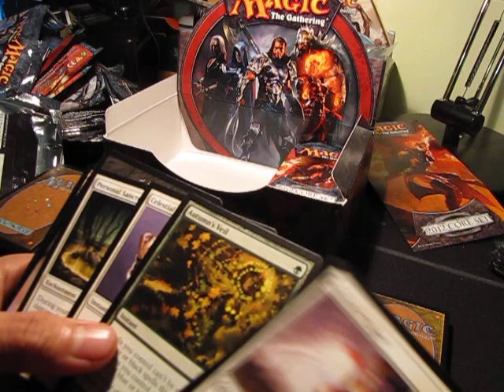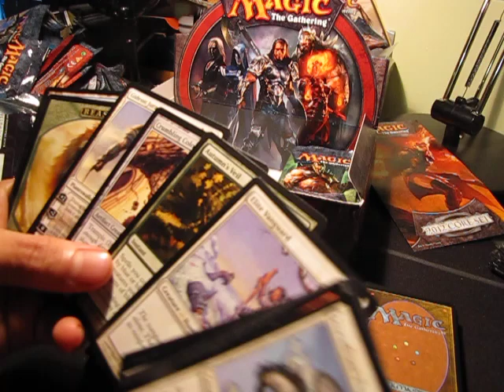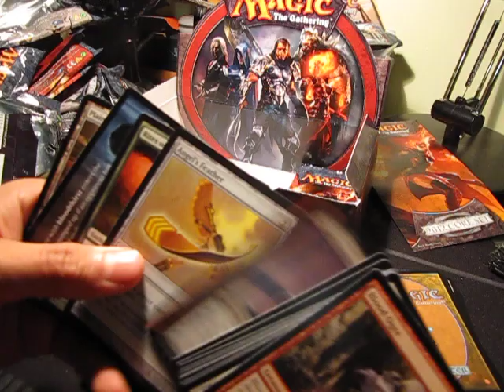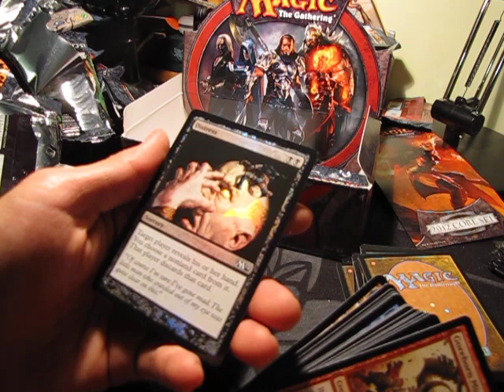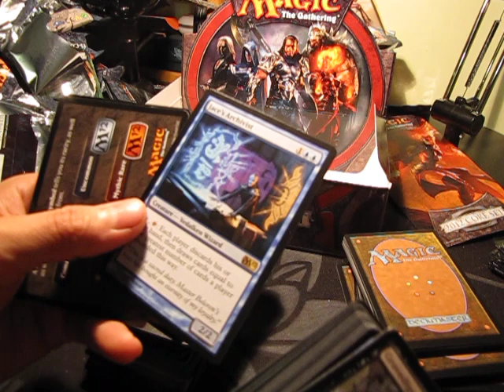Magic The Gathering 2012 Booster Box Opening/Unboxing (2/2)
, best site ever for MTG products.
READ
DO NOT ASK ME FOR TRADES, I WILL PUT UP A NEW BINDER SOON AND THEN YOU MAY BOMBARD ME WITH MESSAGES. Thank you for your cooperation.